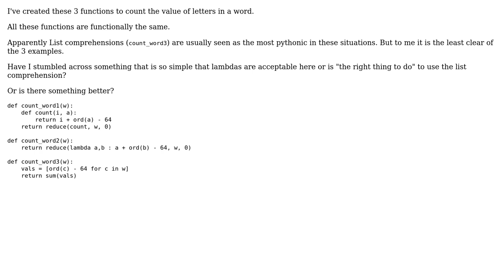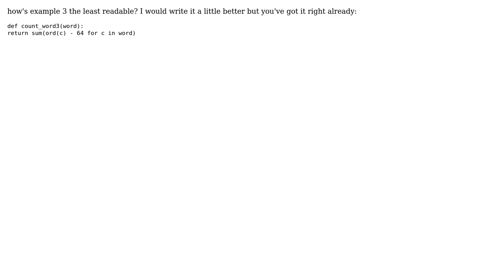Code Review: Three ways to sum the values of letters in words (2 Solutions!!)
Code Review: Three ways to sum the values of letters in words

With thanks & praise to God, and with thanks to the many people who have made this project possible! | Content (except music & images) licensed under CC BY-SA | Music | Images & others | With thanks to user jfs user Dim user andy boot user 200_success and the Stack Exchange Network Trademarks are property of their respective owners. You are responsible for your own actions.